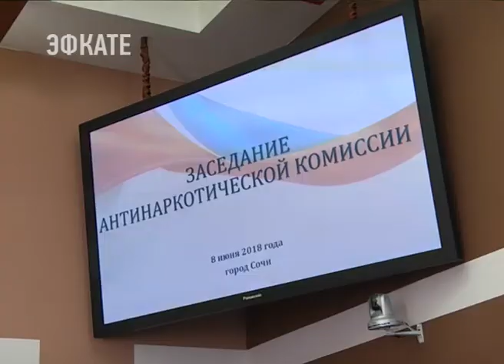СОЧИНСКИМ ШКОЛЬНИКАМ О ВРЕДЕ НАРКОТИКОВ БУДУТ РАССКАЗЫВАТЬ С 4 КЛАССА